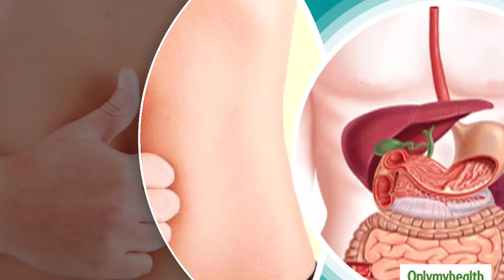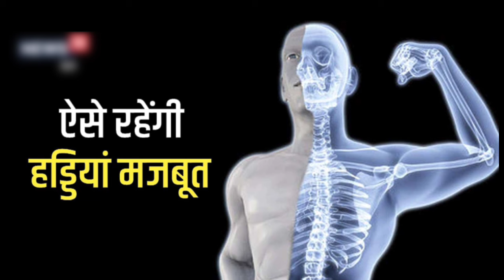काजू खाने के फायदे // kaju khane ke fayde // Benefits ofCashew Nuts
kaju khane ke fayde sanyasi ayurveda kaju khane ke fayde balo ke liye
एक दिन में कितने काजू खाने चाहिए?

सुबह खाली पेट काजू खाने से क्या फायदा?

काजू खाने का सही समय क्या है? काजू खाने के

नुकसान दूध काजू खाने के फायदे

काजू खाने का सही तरीका क्या है?

भीगे काजू खाने के फायदे

काजू खाने के फायदे और नुकसान आपको

चौंका देंगे

काजू खाने के फायदे बताइए

काजू खाने के फायदे बताएं

काजू खाने के फायदे और तरीका

काजू खाने के फायदे काजू

खाली पेट काजू खाने के फायदे

काजू खाने के फायदे वीडियो

काजू खाने का सही तरीका
ड्राई फ्रूट्स हेल्थ के लिए काफी फायदेमंद होते हैं। इसलिए आपको भी अपनी डाइट में नट्स यानी ड्राई फ्रूट्स को जरूर शामिल करना चाहिए। ड्राई फ्रूट्स में विटामिन्स और मिनरल्स काफी अधिक मात्रा में पाए जाते हैं। वैसे तो ड्राई फ्रूट्स में कई चीजें आती हैं, जैसे बादाम, काजू, किशमिश, अखरोट आदि। लेकिन आपके लिए काजू का सेवन करना लाभकारी हो सकता है। तो आईए जानते हैं काजू खाने के फायदे
जिन लोगों को कब्ज की समस्या रहती है, उन्हें बता दें कि काजू के सेवन से कब्ज की समस्या को दूर किया जा सकता है। काजू में भरपूर मात्रा में फाइबर मौजूद होता है। ऐसे में इसके सेवन से ना केवल पाचन तंत्र तंदुरुस्त रह सकता है, बल्कि व्यक्ति पेट की समस्याओं से दूर भी रह सकता है। ऐसे में कब्ज से राहत पाने के लिए काजू का खाली पेट सेवन करना एक बेहतर विकल्प साबित हो सकता है।